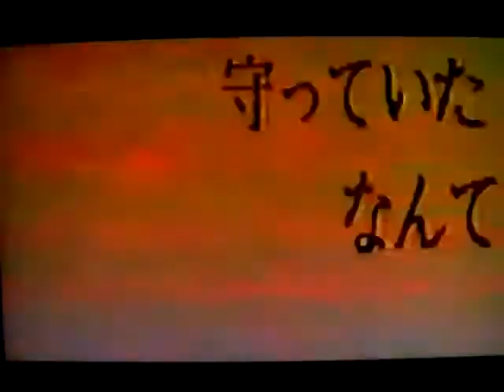JUST WORLD DANCE F。 20 序。。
前半、少しの箇所、、、19、詩。。です。。